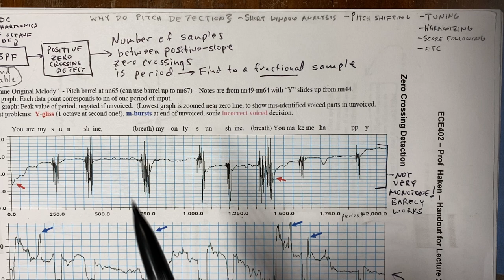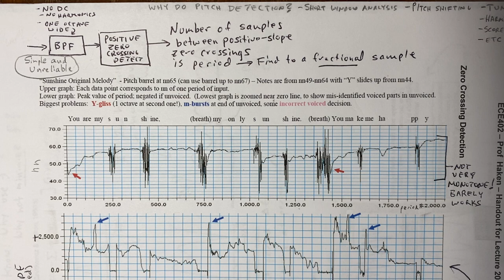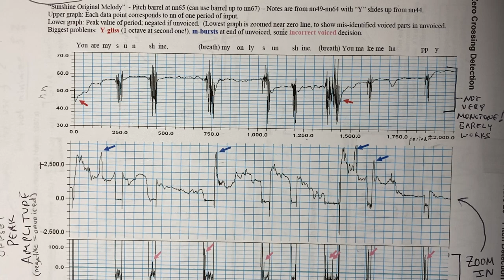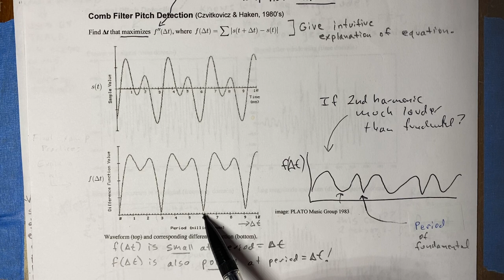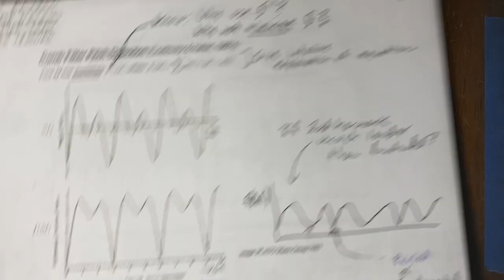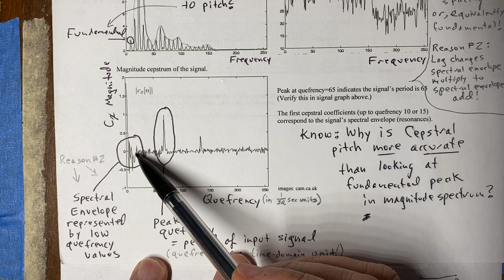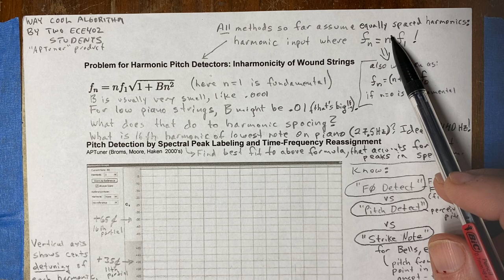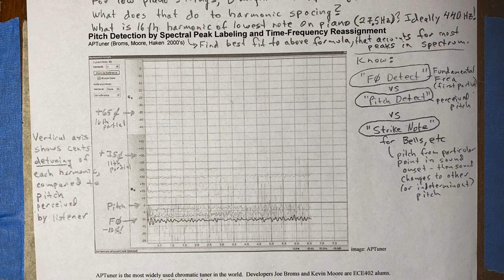ECE402 Lecture 20 (Pitch Detection)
University of Illinois ECE402 Spring 2020 Lecture 20 by Prof Lippold Haken

Pitch Detection: Zero Crossing Detection, Comb Filter Pitch Detection, Autocorrelation Pitch Detection, Cepstral Pitch Detection, Cepstrum and Quefrency, Inharmonicity in Wound Strings, Pitch Detection by Spectral Peak Labeling, F0 Detect vs Pitch Detect vs Strike